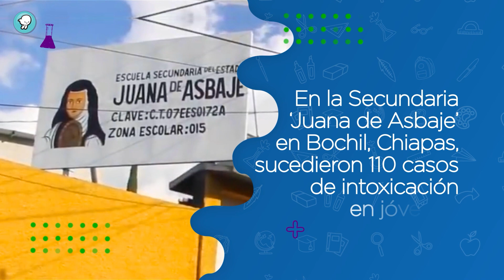Breves: "Intoxicación en escuelas"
La escuela es un lugar para compartir, conocer, reflexionar y aprender, pero ninguno de estos objetivos se puede alcanzar, si nos acompaña el miedo, mismo que ronda por las aulas que tendrían que ser un lugar seguro para las y los estudiantes.

*Episodio 326

Investigación y guion: Ulises Soto Ruiz
Diseño y animación: José Roberto Flores Roa